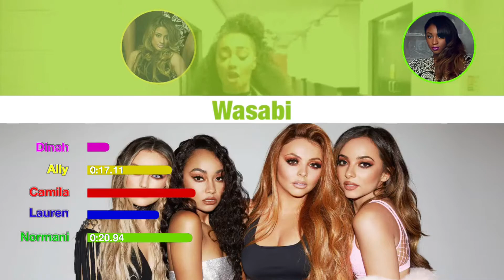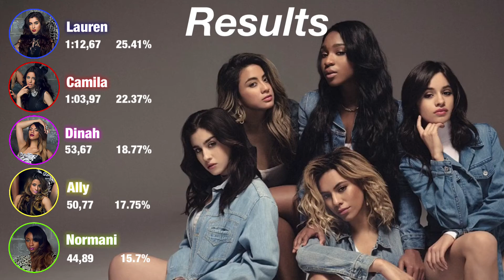How Would Fifth Harmony Sing Wasabi by Little Mix